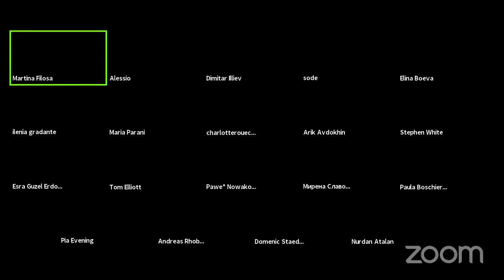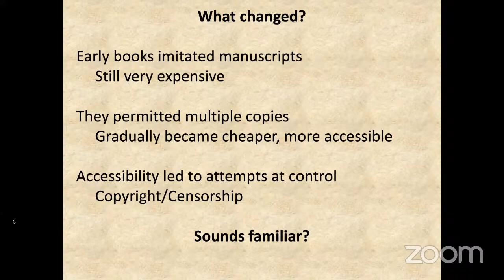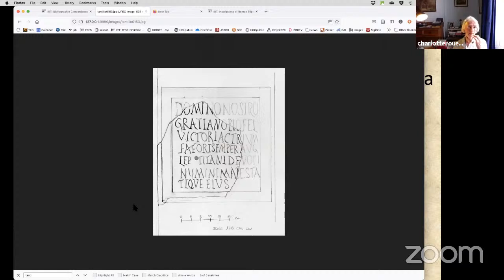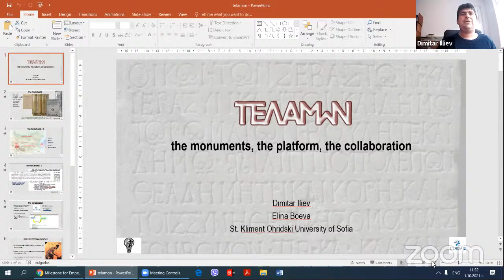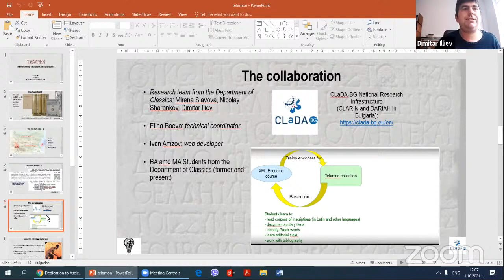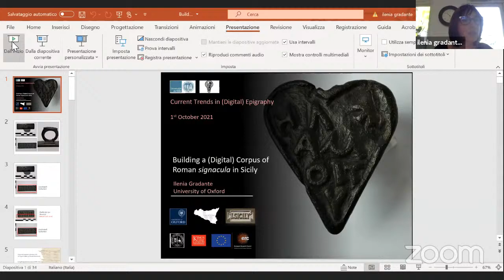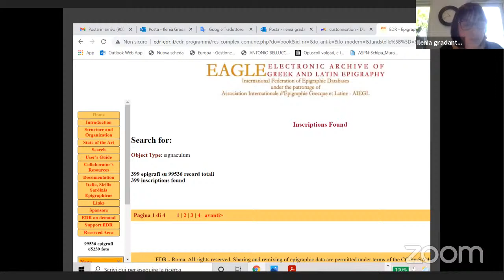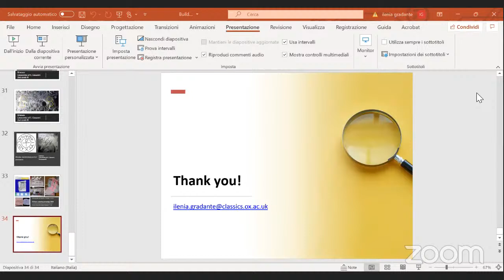Current Trends in (Digital) Epigraphy - Online Conference & Round Table - Session 1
00:00:00 Opening remarks by Prof. Dr. Claudia Sode (University of Cologne), Dr. Dimitar Iliev (St. Kliment Ohridski-University of Sofia), and Martina Filosa (University of Cologne)
00:10:31 Charlotte Roueché (London) "New Approaches to Collaboration in Digital Epigraphy"
00:46:50 Dimitar Iliev & Elina Boeva (Sofia) "Telamon: the Monuments, the Platform, the Collaboration"
01:18:23 Ilenia Gradante (Oxford) "Building a Digital Corpus of Roman Signacula in Sicily"